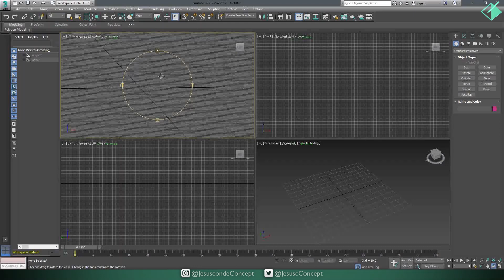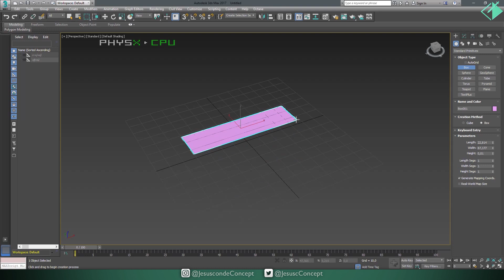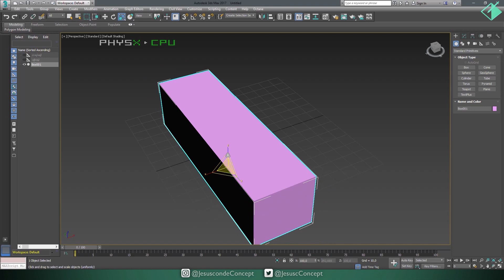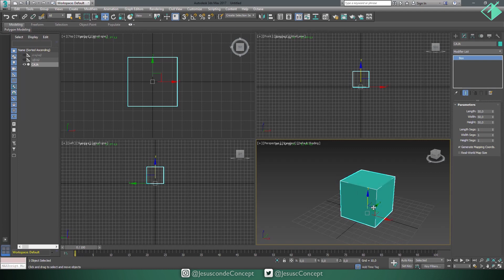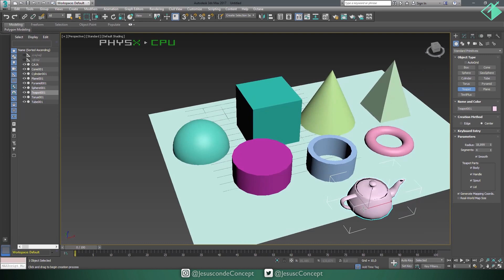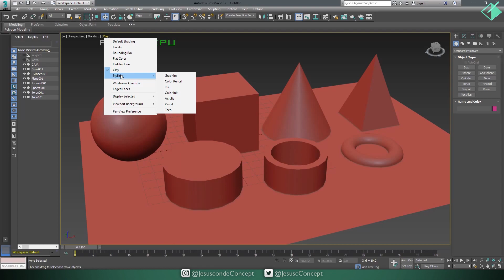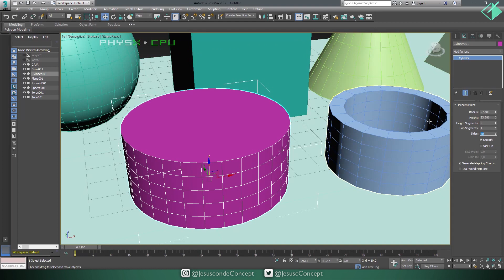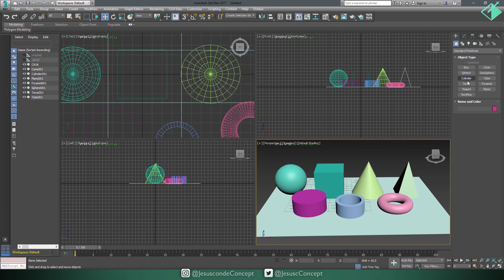Tutorial 3Dsmax Cap 1 Interface y Primitivas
Tutorial 3dsmax Cap 1 Interface y primitivas _ En este episodio vamos a hablar acerca de la interface , de como navegar y moverse por el programa y tambien lo que son las primitivas , lo cual nos facilitara construir escenas con geometrias muy sencillas como cubos, esferas , conos, cilindros , piramides, etc.

el 3d puede parecer intimidante pero no lo es, aprenderemos a utilizar las ventanas de viewport , hacer zoom en las vistas,  rotar la camara